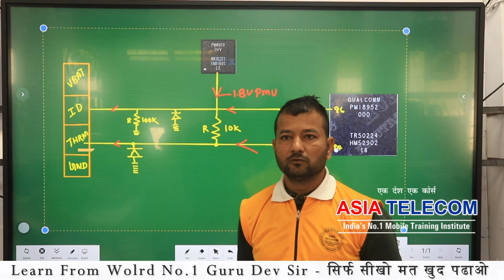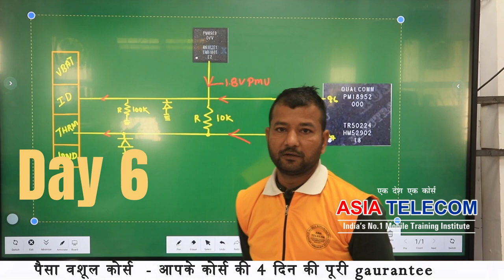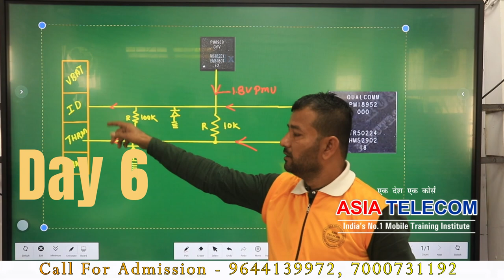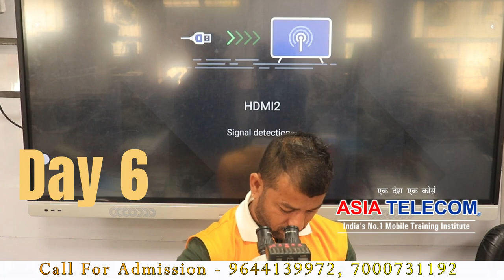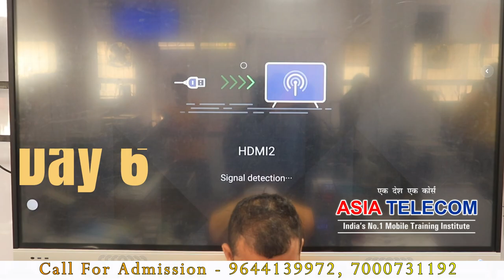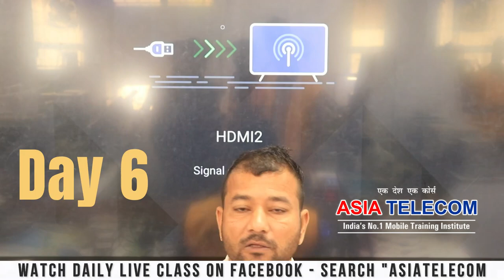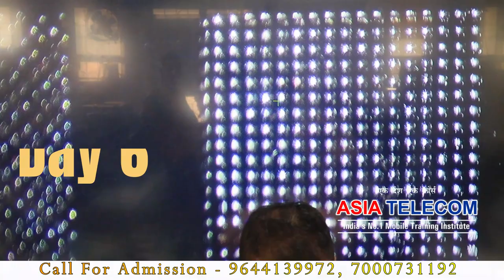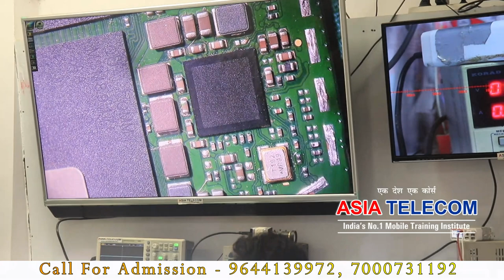Mobile Battery error Repair (How to find Power IC Fault )